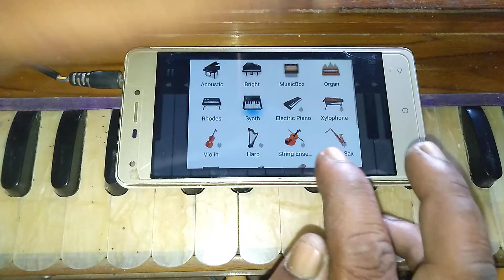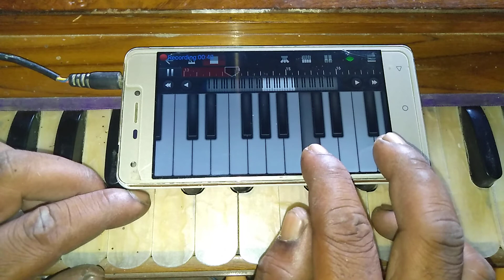keyoboard bajana | কিবোর্ড বাজনা | bangla song | casio bajana bangla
keyboard music & song harmonium tutorial Bangla